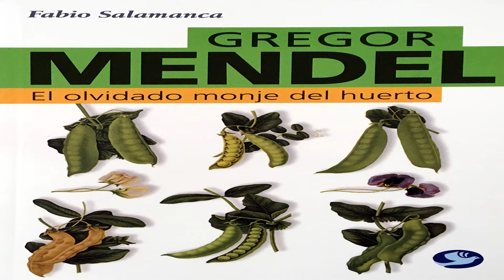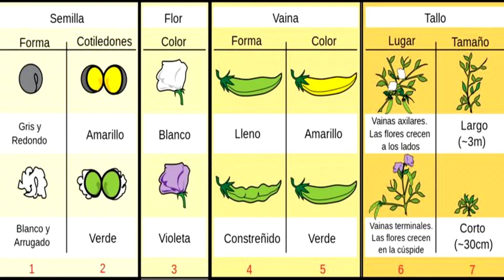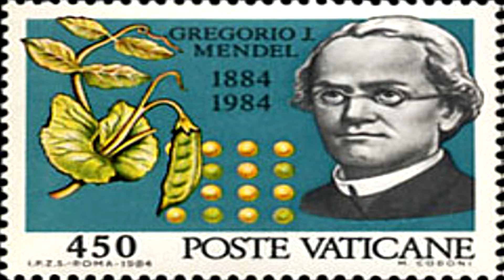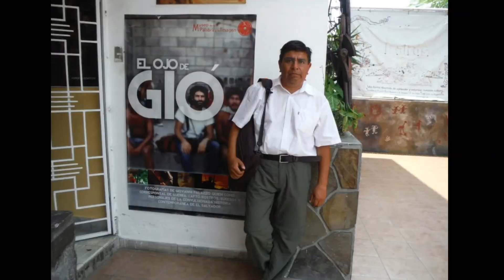Tesis sobre el olvido del trabajo Mendel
Una entrega más del canal Divulgantes un video blog del profesor Fernando Pacheco sobre ciencias y humanidades, en esta ocasión presento un video sobre: el llamado olvido Mendeliano, la tesis sobre el pobre impacto del trabajo de Gregor Mendel en su época, se discute la tesis explicativa presentada por el historiador de la biología, Peter Bowler, en su artículo. “La contribución de Mendel”.
En este mismo canal encontrarás una lista de reproducción sobre filosofía e historia de la biología con más videos sobre el tema.

Referencias:

Peter Bowler. La contribución de Mendel. En: La biología desde la historia y la filosofía de la ciencia. Erica Torrens Rojas, Alicia Villela González, Edna Suárez-Díaz, Ana Barahona Echeverría (Coordinadoras). Editorial: Prensas de Ciencias. UNAM. 2015.